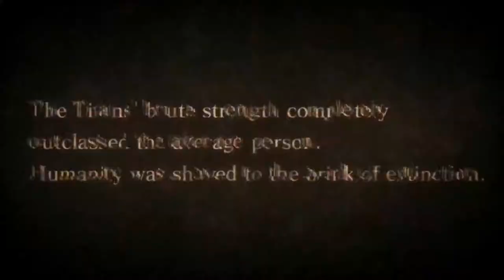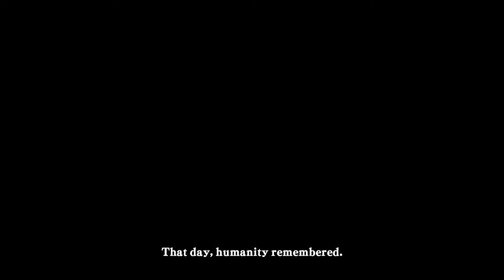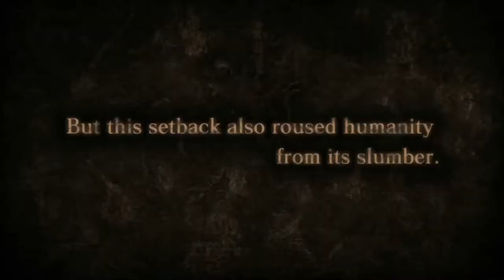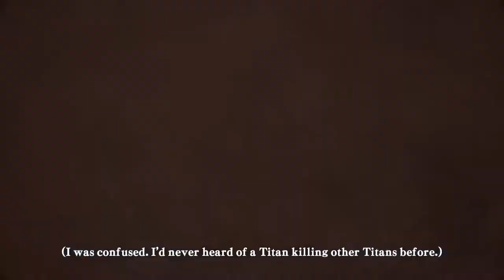Attack on Titan Wings of Freedom | Gameplay - Chapter #1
Welcome to Attack on Titan Wings of Freedom | Gameplay - Chapter #1 lets fight =)